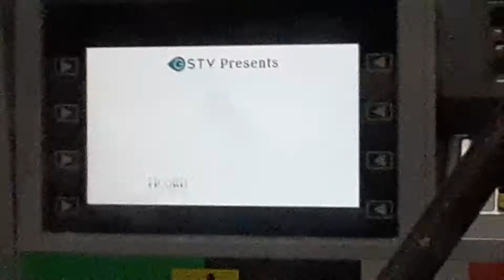Looks It has a aired on TV on Gas Station